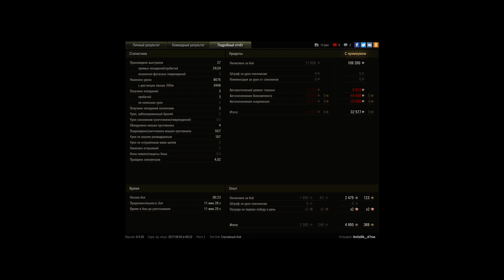Адреналин в крови)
Заняв правильную позицию,настрелял много урона.Оставшись против 6 танков привёл команду к победе.В 9.42 добываю свой первый фраг.В 7.59 убивают последнего союзника и я остаюсь против 6 противников.В 7.58 добываю 2 фраг и начинается активная беготня и перестрелка с 3 танками до 6.18.В 7.38 добываю 3 фраг,в 7.18 убегая от су100м1 с повреждённым орудием добиваю её и это мой 4 фраг,в 6.18 добиваю 5 фраг,в 5.37 обнаруживаю О-НО с полными очками прочности и начинаю его расстреливать,в 5.13 мне крупно везёт и О-НО промахивается в упор из-за того,что в момент выстрела орудие проходило над пулемётной башенкой,в 4.58 добиваю свой 6 фраг,остаётся 1 арта.В 3.38 убиваю арту и тем самым наша команда побеждает в данном трудном бою.